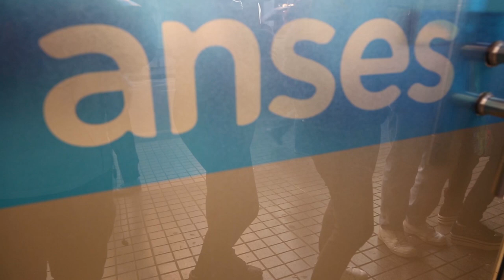Protestas frente al ANSES